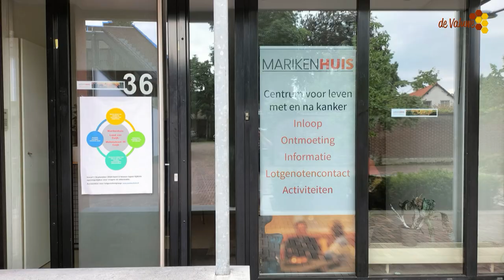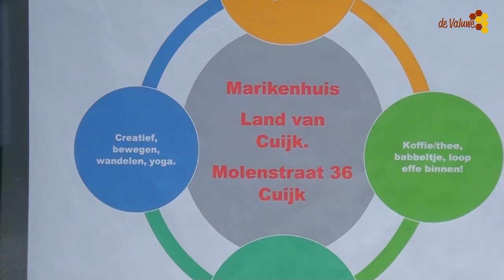Marikenhuis Land van Cuijk